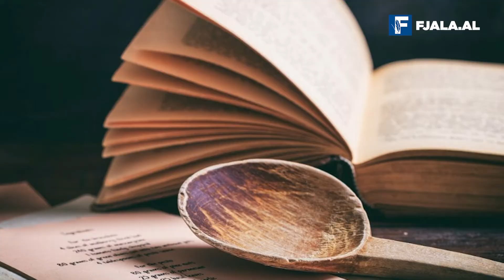Ushqimet tradicionale të festave, çfarë konsumojnë vende të ndryshme?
Kur bëhet fjalë për pushimet dimërore, traditat e ushqimit janë një pjesë e rëndësishme e festave të Krishtlindjeve në vende të ndryshme të botës. Pothuajse çdo vend ka një ushqim të veçantë që i përfaqëson.